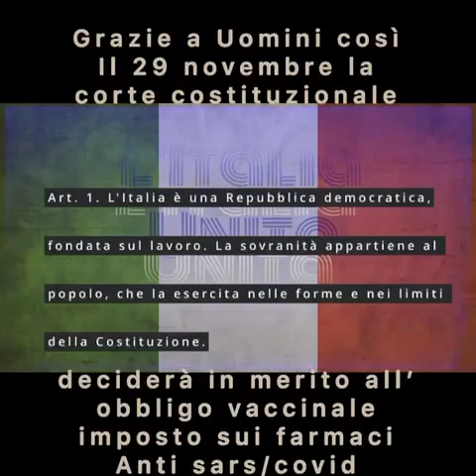Il 29 Novembre 2022 tutta Italia nelle piazze contro L'obbligo Vaccinale